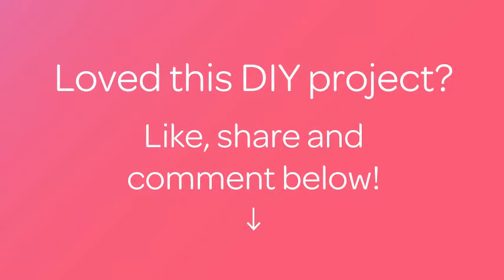Make a Glow in the Dark Jar (en Español) - Crafts - Guidecentral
About this DIY project:
- Title: Make a Glow in the Dark Jar (en Español)

Supplies:
- Bote decorativo (jar)
- florescent paints